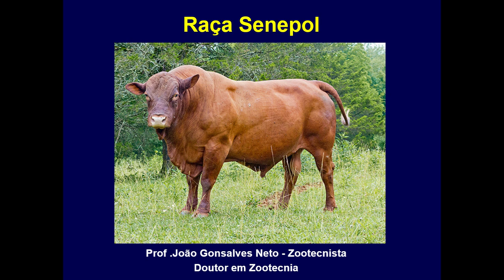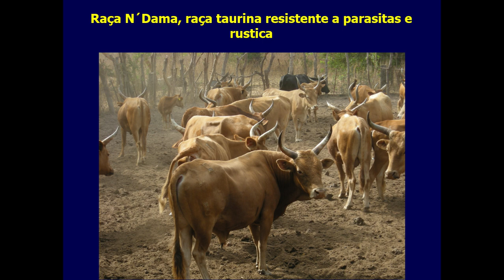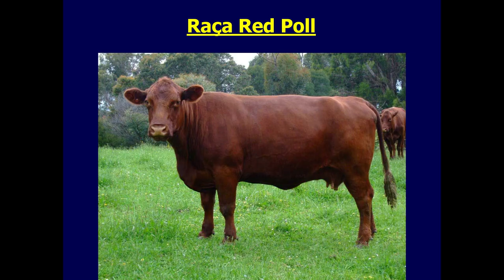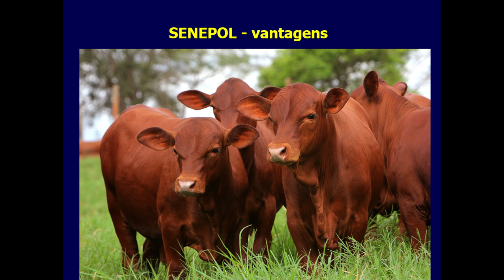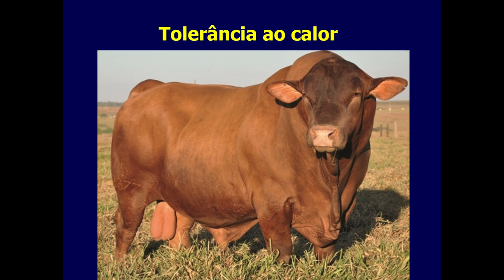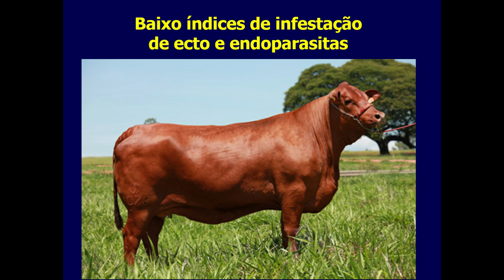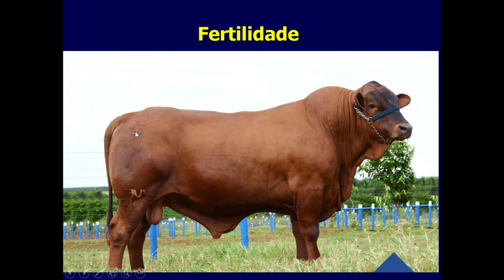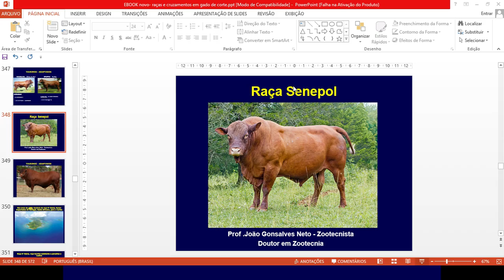Senepol. Rustico e adaptado